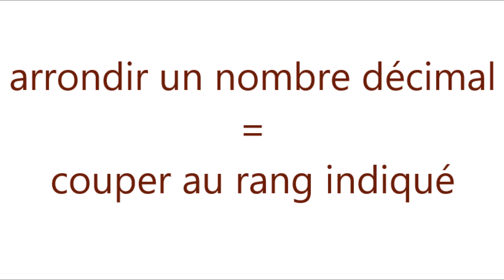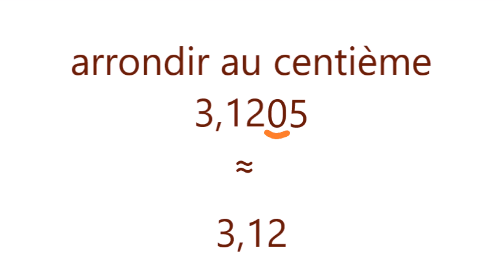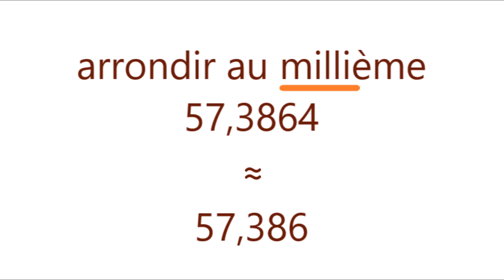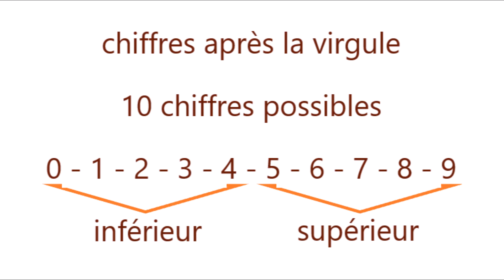Les nombres : VALEUR APPROCHEE - arrondir un nombre décimal - sous-titrée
arrondir un nombre décimal, au dixième, au centième, au millième, à l'inférieur, au supérieur